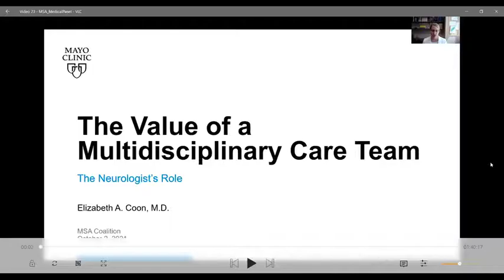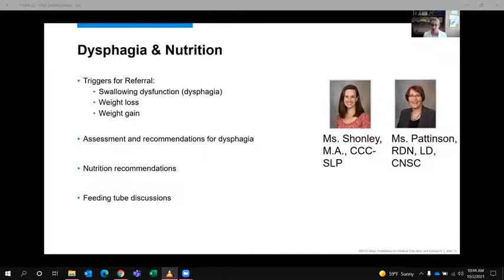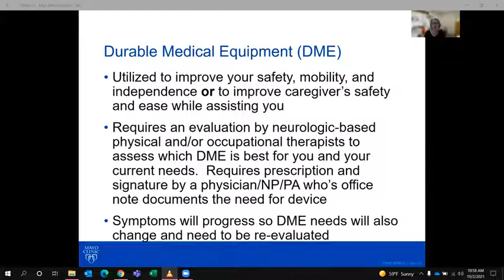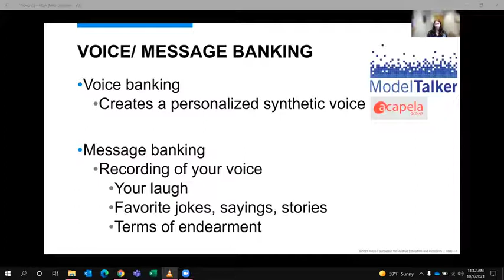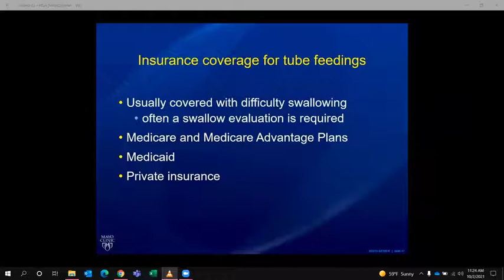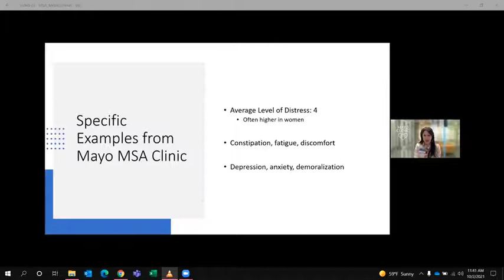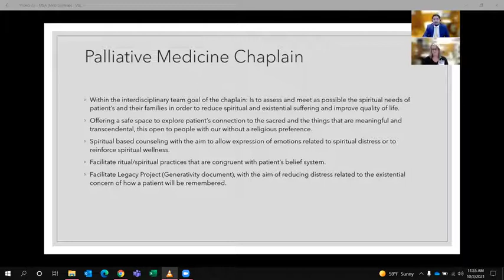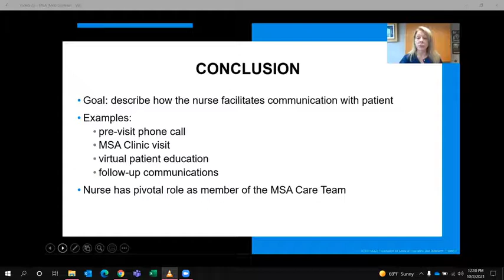Medical Panel with Recording of Live Q&A: the Value of a Multidisciplinary Care Team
Dr. Elizabeth Coon and her team from the Mayo Clinic present recommendations for multidisciplinary care for Multiple System Atrophy and show how this has been done in other neurologic disorders. Different specialists discuss their role in caring for patients with MSA. Topics include the Neurologist’s Role in an MSA Care team, Rehabilitation Approaches in an MSA Care team, Speech Pathology’s Role in an MSA Care Team, Dysphagia and Nutrition in an MSA Care Team, Palliative Medicine’s Role in an MSA Care Team, Social Work, Chaplaincy and Patient/Caregiver Support in an MSA Care Team, and Nursing and Education in an MSA Care Team